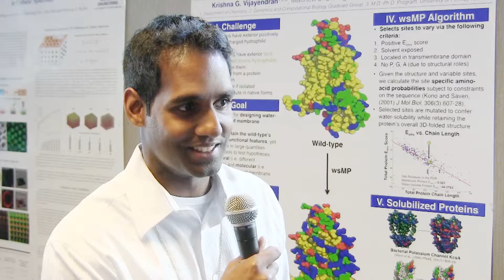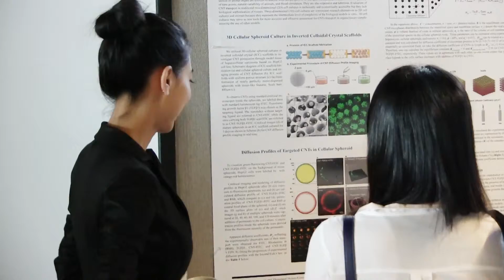DOT Fellowship 2015